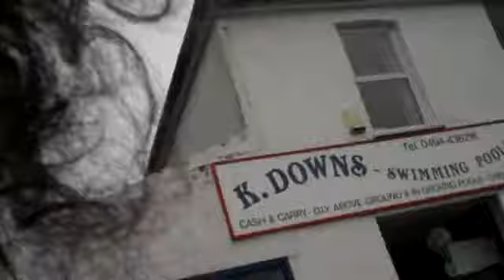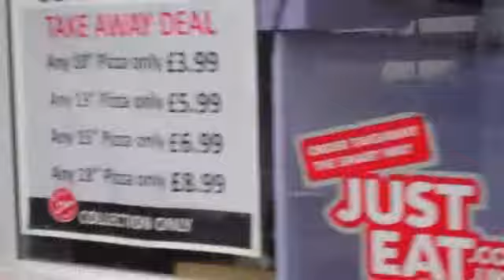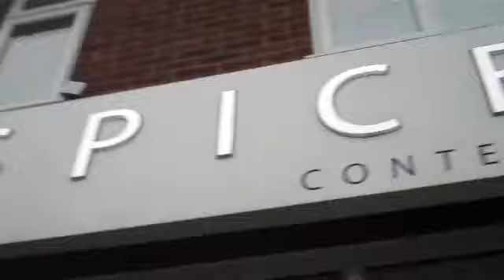peace out ep 7